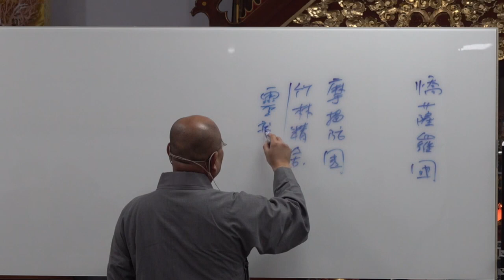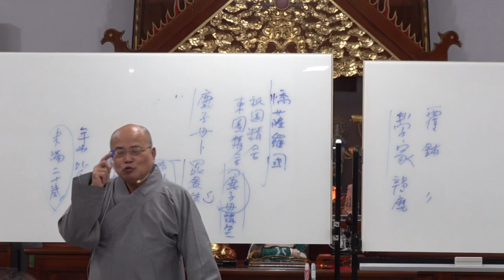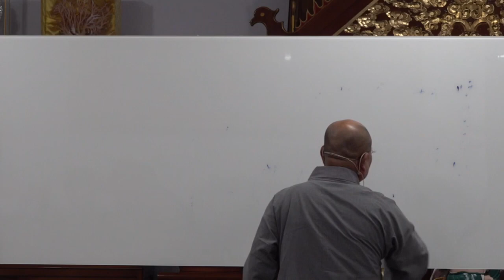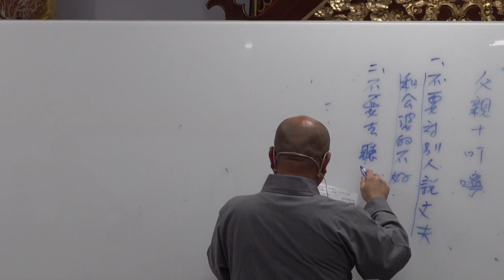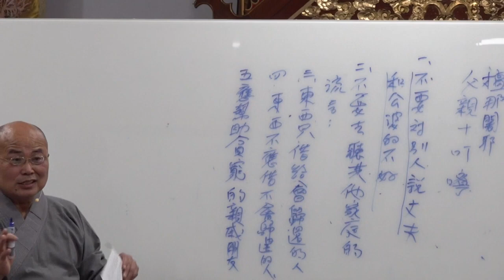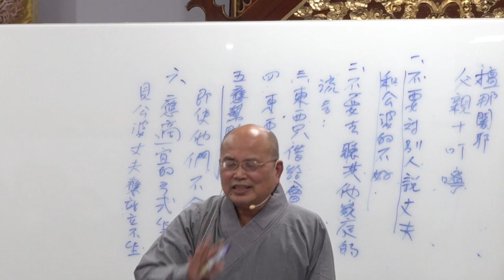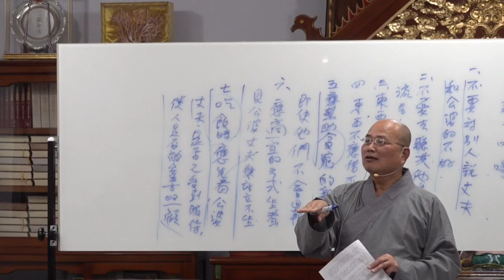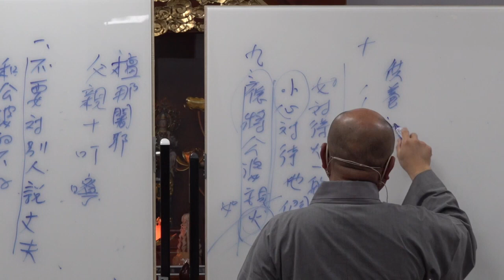佛陀的一生第09講~苗栗淨覺院~20221205